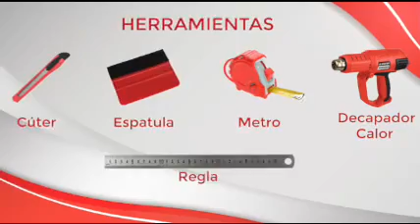RV Revestimiento Vinílico, quitar el revestimiento con calor.